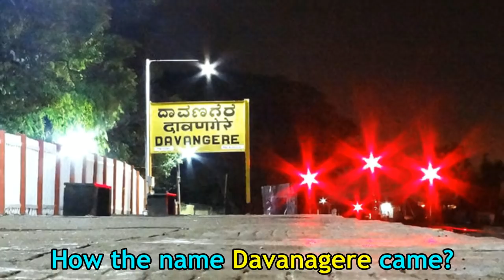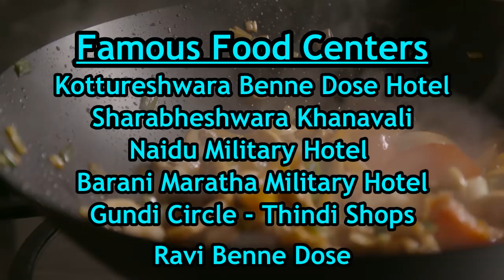Davanagere - The Heart of Karnataka | Davangere City | Tourist Place in Davangere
Best colleges in Davangere, Best schools in Davangere, Best hotel in Davangere, Best places to visit in Davangere, Best restaurant in Davangere, Best hangouts in Davangere, Best malls in Davangere, Best engineering colleges in Davangere, Best medical colleges in Davangere, Ganesha festival, Vinayaka chaturthi, Ganesh Chaturthi, Ganapathi visarjan,